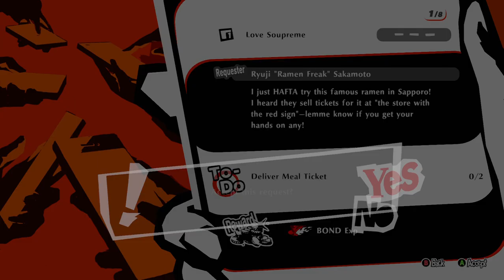Persona 5 Strikers part 9